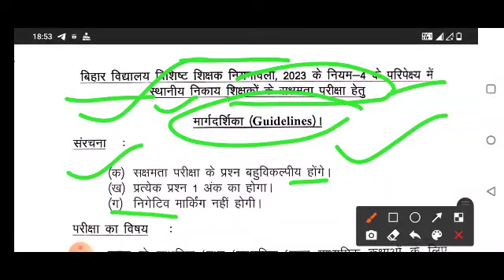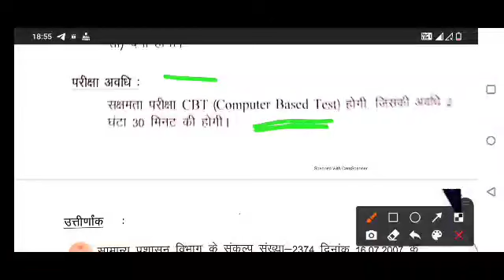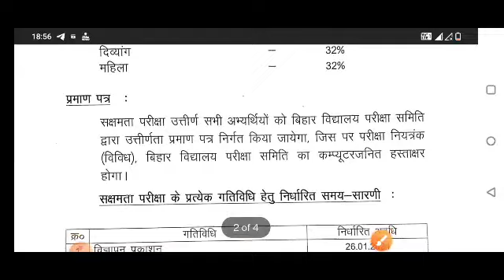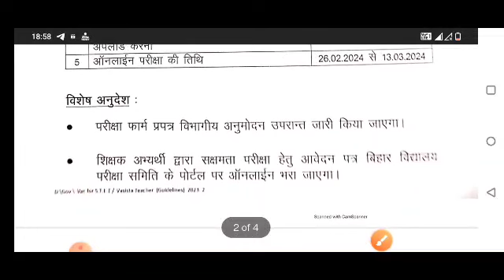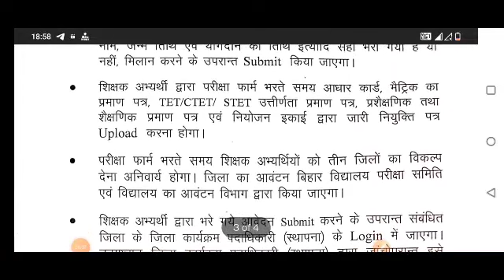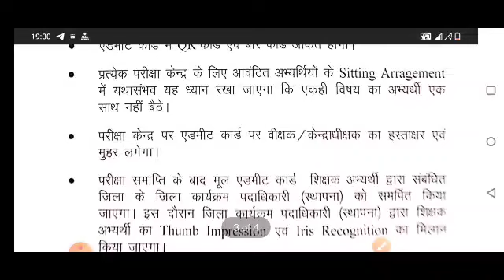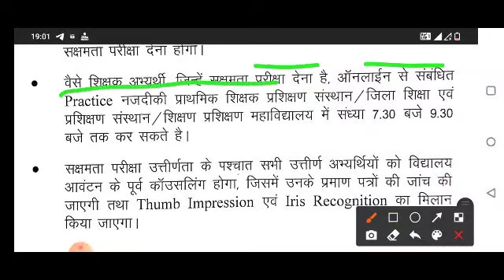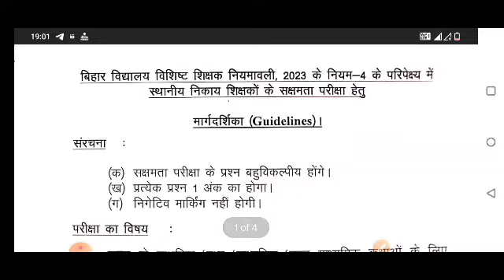सक्षमता परीक्षा। गाइडलाइन जारी।इस दिन से परीक्षा प्रारंभ।SUN 7H